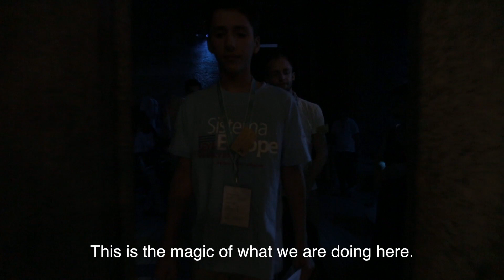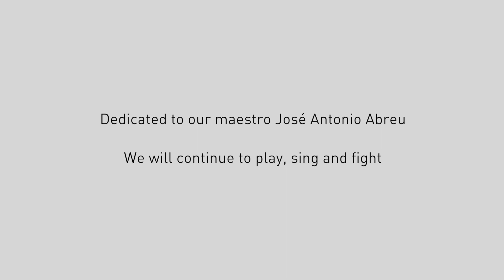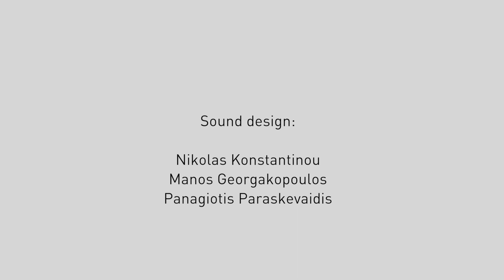"Reconnecting Symphonies" (2017) Documentary | Teaser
Back on 6th November 2016, a few children gathered in front of a container at the Skaramagkas Refugee Camp on the outskirts of Athens, waiting for their first ever music class to begin. They were about to attend a course provided by El Sistema Greece, a project that provides free music education to children and young people from underprivileged social backgrounds. After nine months, hours of tireless work with local teachers and several visits by international classical music stars, such as Joyce DiDonato, these same children then took to the stage in the sold-out Odeon of Herodes Atticus amphitheatre, where they performed alongside hundreds of young musicians from sixteen Sistema and Sistema-inspired structures from all around Europe.

Their remarkable journey can now be retraced in Reconnecting Symphonies, a new 360° documentary directed by the Spanish photojournalist and film-maker Ángel Ballesteros. Through his lens, the film uncovers the new face of Europe: refugee children from the Middle East practise Beethoven, Brahms or Dvořák alongside young students from across the whole continent, creating a new community of belonging regardless of origin, religion or ethnicity. Music improves the children's wellbeing and their participation in the Sistema network helps them to develop their ability to work in a team.

Launched in September 2016, El Sistema Greece exists to help children from underprivileged and underserved backgrounds, living in the country’s most challenged areas. The initiative – which is part of the UNHCR's WithRefugees coalition - has now expanded to five locations in and around Athens and offers free orchestra and choir classes to refugee and migrant children as well as to local youth, aiming to empower underprivileged children through music.

Working with Greek teachers and collaborating with local communities
and NGOs, El Sistema Greece regularly hosts world-renowned artists
and teachers and its students have already performed with the likes of Joyce DiDonato, Il Pomo d’Oro and the Simón Bolívar Trumpet Ensemble. The students have also featured in programmes at high-profile events and locations, such as TEDx, the Hellenic Festival and the Stavros Niarchos Foundation Cultural Centre. And, in November 2017, El Sistema Greece launched its own orchestra, in which students from refugee communities perform alongside local fledgling talent in regular performances around the Greek capital.

Projects inspired by El Sistema - the legendary Venezuelan education scheme, whose founder, José Antonio Abreu, passed away in March 2018 - now operate in sixty-five countries worldwide and the Sistema Europe Network encompasses some 130 Sistema-inspired local centres in locations across Europe. In 2013, the Sistema Europe Youth Orchestra (SEYO) concept was established to annually bring together young Sistema-inspired musicians from across the continent. Last year’s edition of SEYO was held under the auspices of El Sistema Greece in Athens and featured more than 400 young musicians from throughout Europe. These young musicians participated in the SEYO residency at the Athens Conservatoire, before appearing alongside refugee children at the closing event of the Hellenic Festival - the largest music festival of its kind in Greece. Next stop, the 5th SEYO residency, which will be hosted by Sistema England & Sistema Europe in London and Birmingham from 18th-28th August 2018.

EL SISTEMA GREECE
elsistema.gr